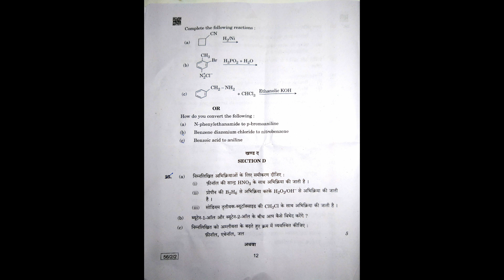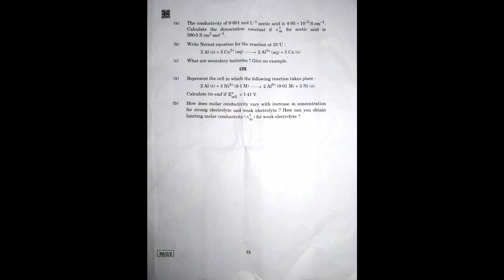CBSE | Class 12 | Chemistry | Question Paper (Boards) | {2018-19}